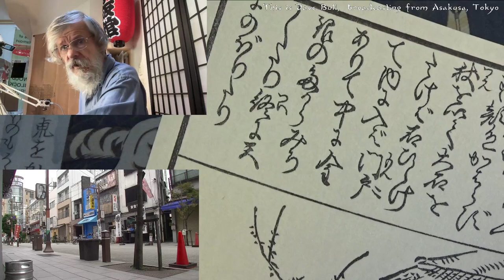Twitch replay 2022 10 15